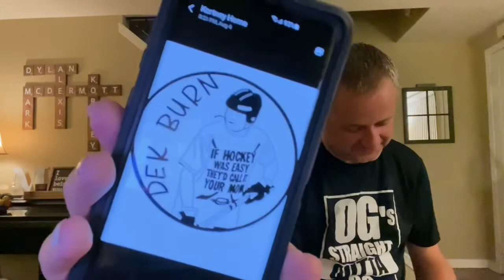D4 NDA Summer Preview